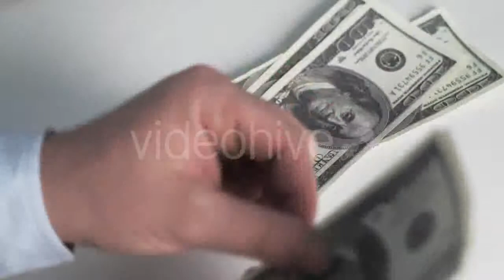Senior Romance - (lifestyle) Stock Footage | Mega Pack +40 items